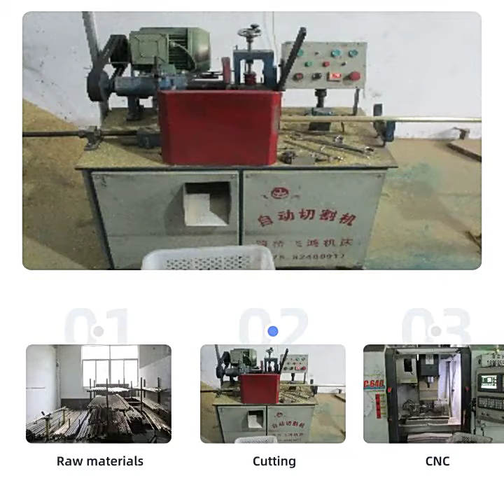UPC Brass Faucet Water Mixer Design Kitchen Faucet Pull-out from Manufacturer Factory YUSON C0030ORB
Zinc+brass lead free body; Single Hole With Deck Plate; 35mm Wanhai Ceramic Cartridge; Fast FIX/OFF structure

Good Quality Bathroom And Ktchen Products Manufacturer Shanghai Yuson Video

Shanghai Yuson is a very professional supplier and manufacturer of bathroom and kitchen products since 2008.

We offer one-stop services for you for products of faucets, showerhead, shower system, shower column, shower set, bathroom accessories, bathroom furniture, bathroom cabinet, LED mirror, mirror cabinet, ceramic sanitaryware, one-piece ceramic toilet, washdown closet, ceramic basins etc.

Buy good quality sanitary ware choose Shaghai Yuson.

Calex Tel/ WhatsApp/ WeChat:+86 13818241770